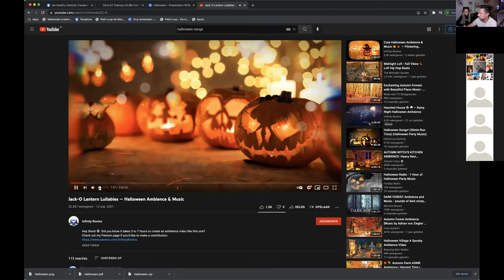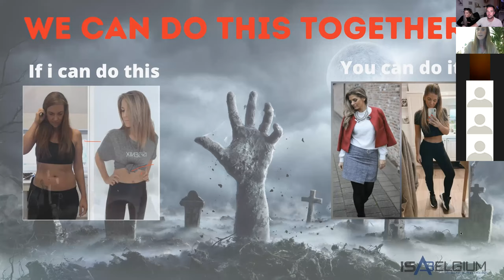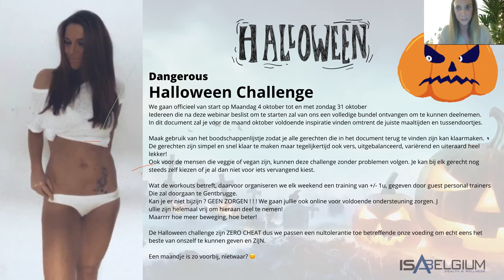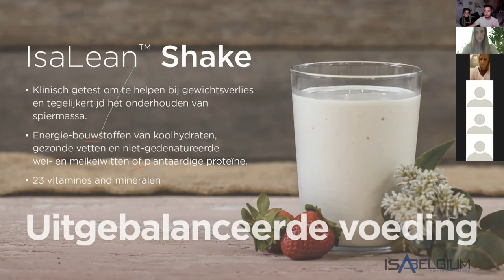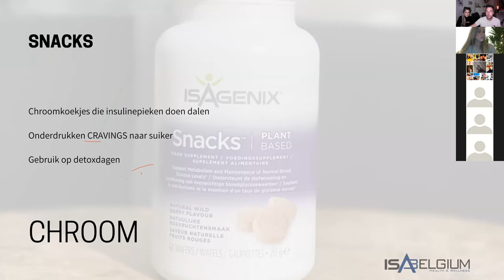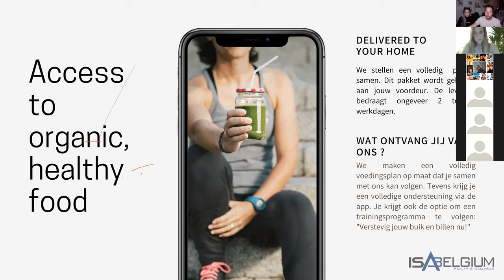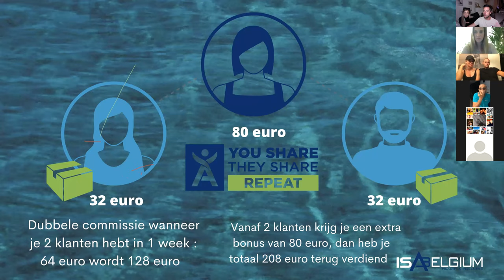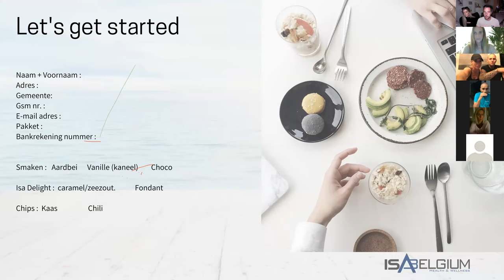Halloween Webinar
🎃Ook benieuwd naar onze Halloween Challenge ? 🎃
Tijd om jouw zomervetjes grondig aan te pakken?
Met een volledig team staan wij klaar om jou te helpen om je beste transformatie ooit te bereiken !
Wat als we zeggen dat je we je GARANDEREN dat je jouw resultaat gaat bereiken ?
Bekijk onze webinar en maak zelf de beslissing om er 100% voor te gaan !
Hierin leggen wij uit wat de Halloween challenge inhoud! 🎃
Dan daag ik je uit om samen met ons 30dagen lang de challenge vol te houden!
🧟Wat mag/kan je verwachten? 🧟
✅ Lekkere gerechtjes
✅ Spooky week uitdagingen
✅ Online coaching!
✅ Live cooking!
✅ Online & offline workouts!
✅ Een tof team!
✅ Super veel steun van iedereen!
✅ Fantastische resultaten!

Wil je graag meer info/ heb je vragen of wil je een persoonlijk gesprek ?